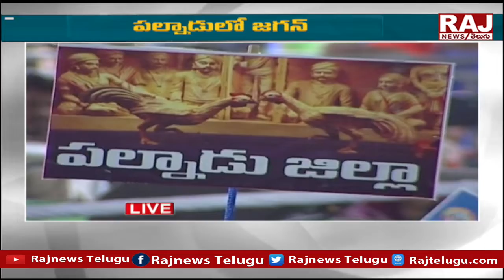నరసరావు పేట లో సీఎం జగన్ పర్యటన | CM Jagan visits Narasaraopet | Raj News Telugu